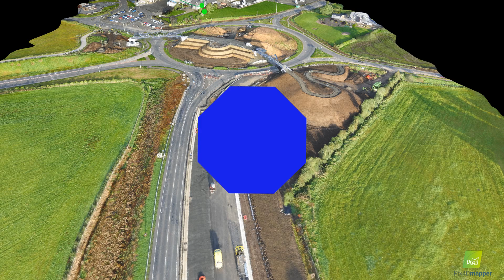190913 Castledawson Roundabout